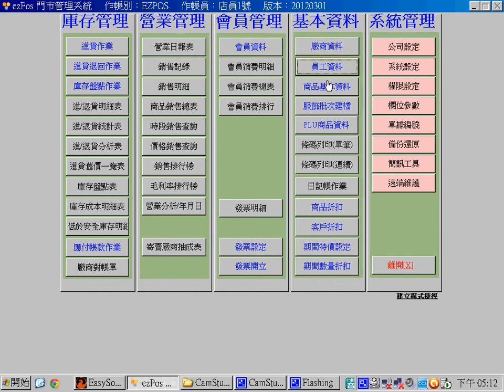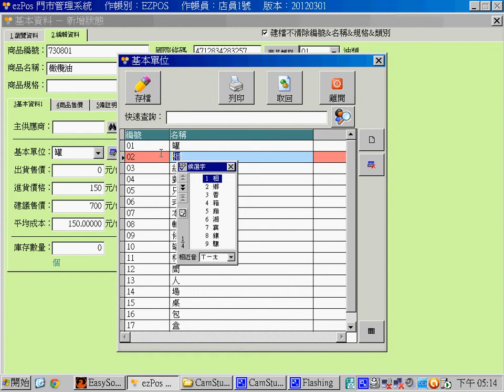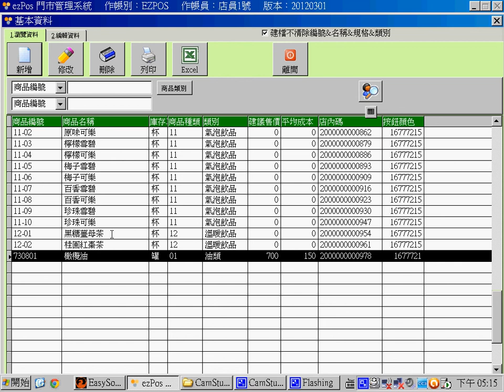基本資料 商品資料*簡單好用的ezPos收銀機進銷存軟體推薦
【簡單好用的ezPos收銀機進銷存軟體推薦】
e化好幫手~視覺化觸碰操作、人性化介面、不花俏、系統易學易用，工作效率倍增。
商家促銷排隊插隊流程混亂ㄚ. 叫天天不印. ezPos機幫你搞定^^

全部都設定好嘍^^直接開機直接使用ㄝ^^餐飲業可幫忙設定菜單不加價ㄝ^^交給專業安心放心可忙其他事ㄝ^^

EasySoft系列軟體(TuDou進銷存軟體、Easy會計軟體、ezPOS門市管理系統)
找不到免費的軟體?來這就對了_會計_進銷存_理財工具
用商用軟體太貴嗎?這裡有免費的_會計_進銷存_理財工具

TuDou免費進銷存軟體,POS免費進銷存,免費軟體ezPos,免費下載

TuDou免費進銷存軟體、Easy會計軟體、POS免費進銷存、免費軟體、ezPos收銀機、免費下載